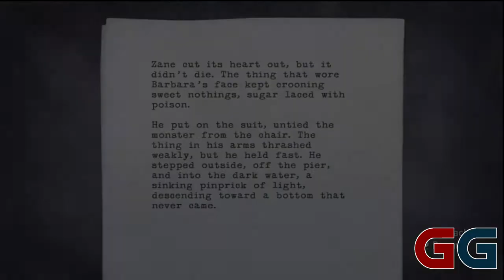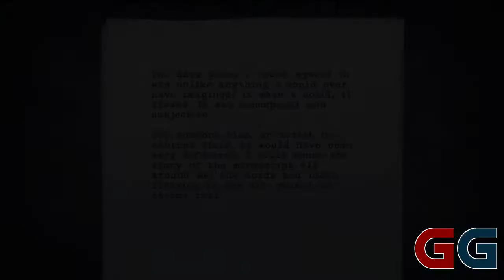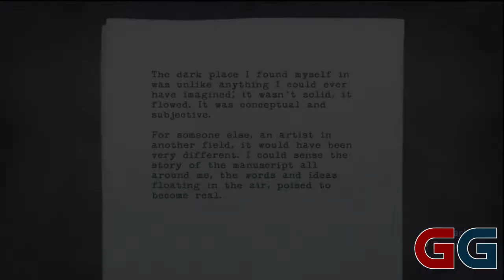Lets Play Alan Wake Part 57-New Game Mechanic